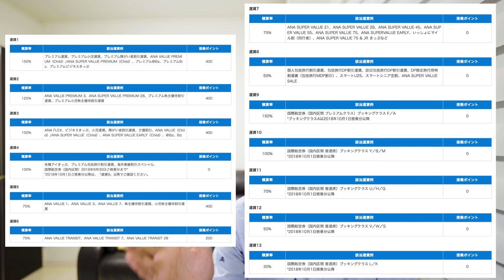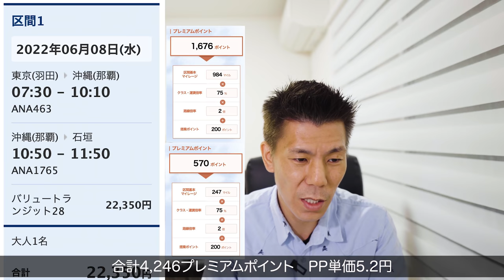【速報】ANAプレミアムポイントキャンペーン発表!!1搭乗１区間につき1,000ボーナスプレミアムポイント獲得可能!!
ANA国内線プレミアムポイントキャンペーン発表しましたのでこちらの解説していきたいと思います。

【目次】
00:00 今回の動画について
00:50 キャンペーン詳細
02:30 注意事項
04:00 プレミアムポイント試算
08:02 まとめ

3ヶ月以内に30万円のカード利用で10,000P
3ヶ月以内に45万円のカード利用で20,000P
6ヶ月以内に75万円のカード利用で25,000P

合計70,000P

3ヶ月以内に30万円のカード利用で30,000P
3ヶ月以内に75万円のカード利用で35,000P
6ヶ月以内に150万円のカード利用で90,000P

合計200,000P😳

番号　00059449

☑️使用機材